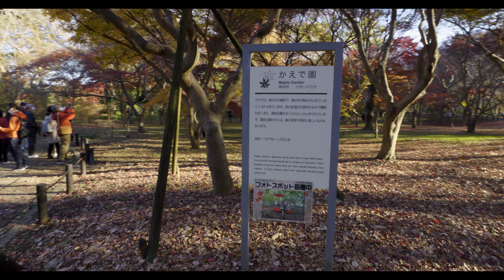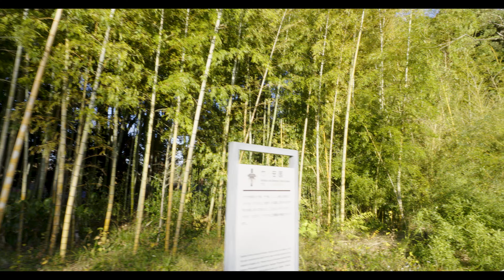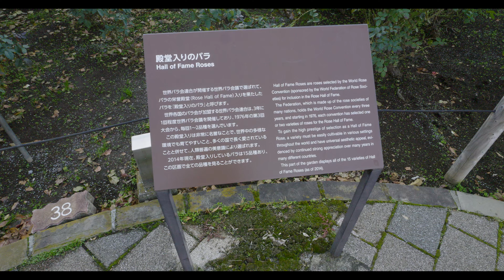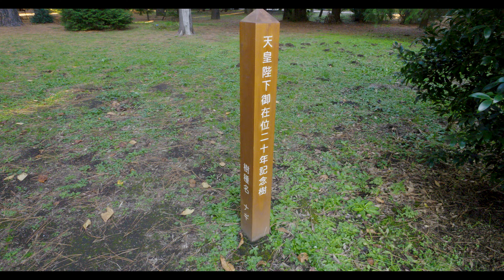神代植物公園を散策：東京都最大の植物園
当動画を観てくださりありがとうございます。
当チャンネルでは東京を中心に日本中を一人称視点で撮影した動画、主に「散歩」を中心にアップロードしています。
またここに行って欲しいというリクエストがありましたら、お気軽にコメントをください。

東京都調布市の植物園、神代植物公園へ行きました。
神代植物公園はアクセスがしにくいですが、東京観光をする時は行くことをおすすめします。
新宿外苑が自然の規模とアクセスのしやすさでは上ですが、自然の豊富さは圧倒的に神代植物公園です。

神代植物園を出ると目の前に深大寺があり、お土産屋さんなどもあるので是非寄ってみてください。

京都植物公園に劣らない規模の神代植物公園に一度は是非足を運んでみてください。

🔻京都植物公園の動画はこちら🔻

📷撮影機材/Photography Equipment
🔗Panasonic Lumix GH6 Mirrorless SLR Camera：
🔗Panasonic LUMIX H-X09 Camera Lens：
🔗Kenko 237342 ZX II Lens Filter, 2.2 inches (55 mm)：
🔗DJI RS 3 Combo：
🔗Samsung 980 1TB SSD：
🔗Logitech M.2 NVMe SSD Case：
🔗UGREEN M.2 SSD External Case：
🔗SmallRig Camera Strap Quick Release Gimbal：
🔗SmallRig Dual Hand Grips for RS 3 / RS 3 Pro/RS 2/RSC 2：